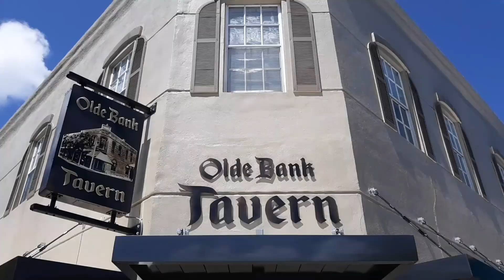Indian River State Bank (1888), Titusville, Florida